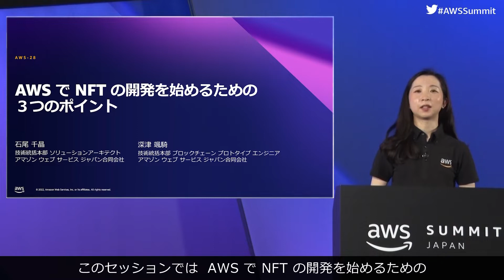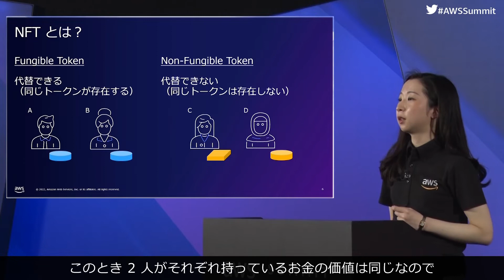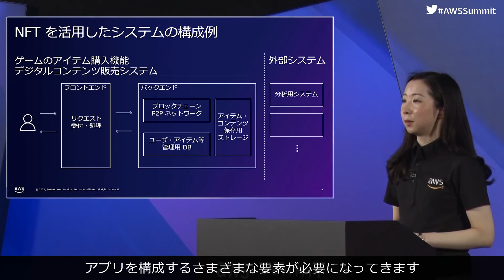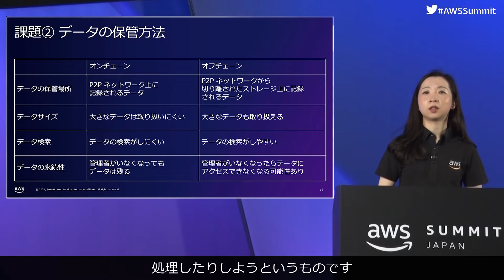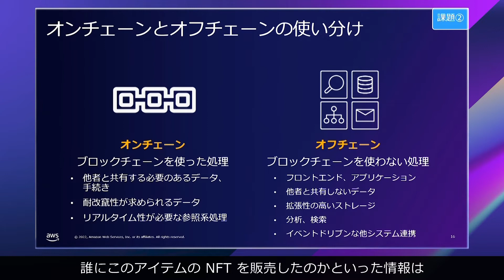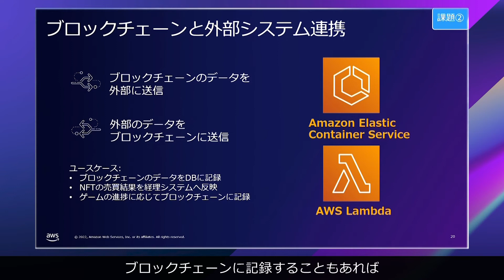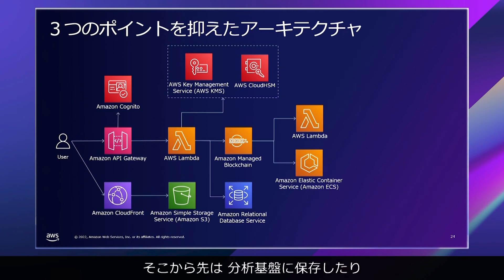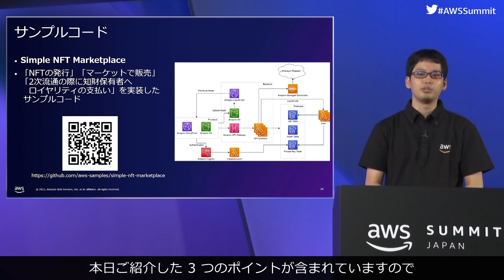AWS で NFT の開発を始めるための３つのポイント(AWS-28)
本セッションでは、 AWS 上で NFT の開発を初めておこなう方向けに、 開発の始め方や、 開発中に気をつけるべきポイントについて解説します。 皆様からよくいただくご要望をもとに、 AWS で活用できるサービスやソリューションをご紹介します。